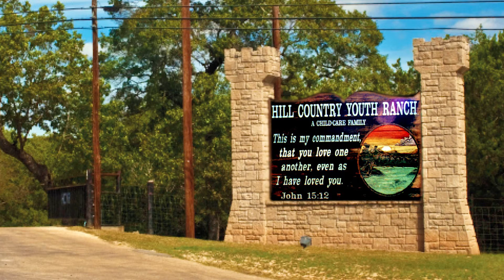Steven Ayala Story HCYR